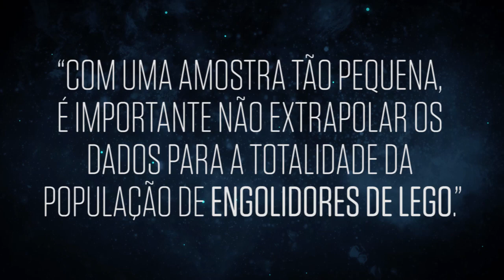Pediatras engolem LEGO para saber quanto tempo ela demora para sair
No Supernovas de hoje, saiba quais os resultados do primeiro teste sobre o caminho digestivo das pecinhas de montar